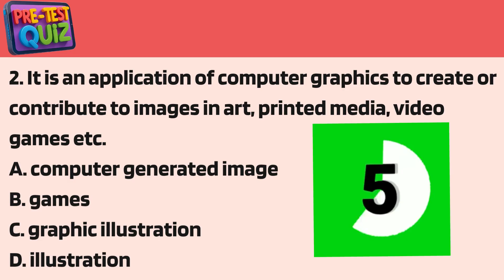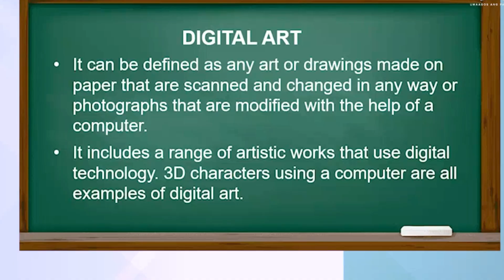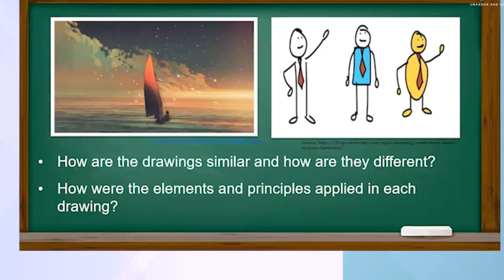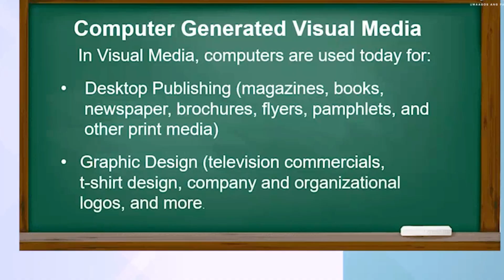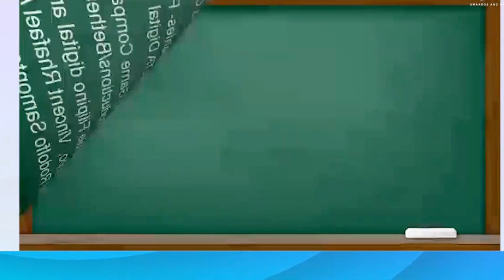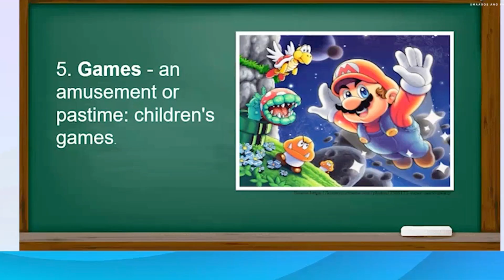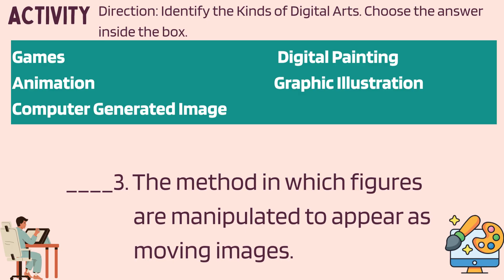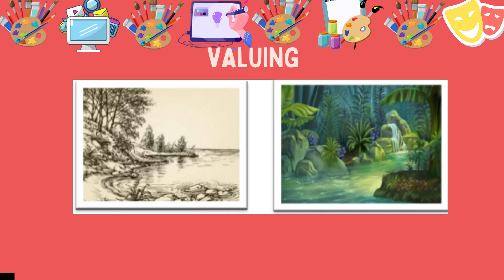MAPEH Grade 6 - Arts I Quarter 1, Module 1: DIGITAL ART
Welcome to our Grade 6 Arts class as we dive into the exciting world of Digital Arts! In this video, pupils explore how to use technology—both hardware and software—to create their own digital masterpieces. ✨

📌 What You’ll See:
✅ Introduction to Digital Art
✅ Tools and equipment used (tablets, stylus, apps)
✅ Hands-on activities and student outputs
✅ Integration of creativity and technology
✅ Fun and engaging art-making process for 21st-century learners

This lesson helps develop not only artistic skills but also digital literacy, imagination, and innovation. Perfect for young artists ready to express themselves in modern ways!

👩‍🏫 Learning Competency:
Utilize art skills in using new technologies in producing digital art.